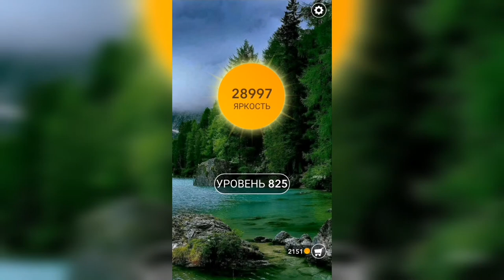Word / Слово Крест: Поиск русского кроссворда / Уровень 825